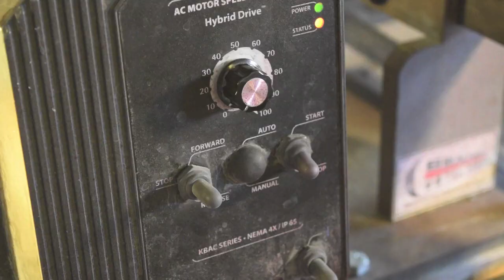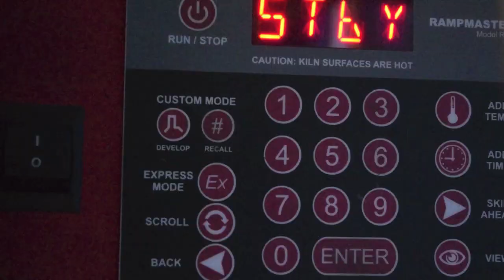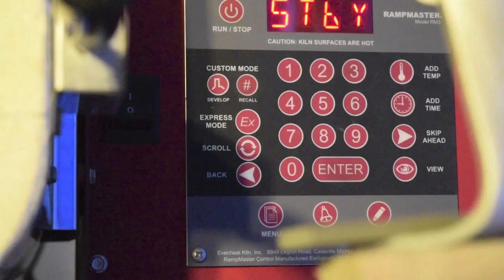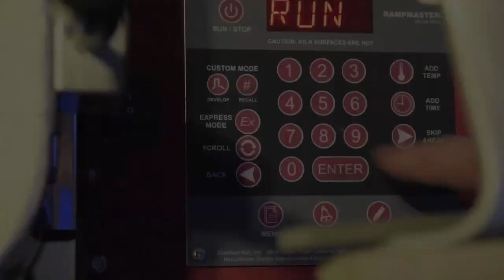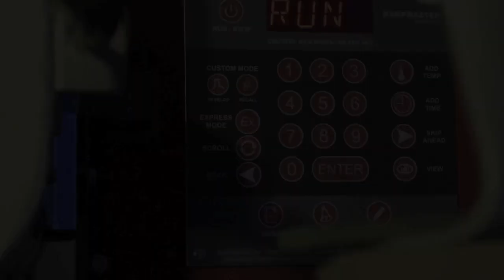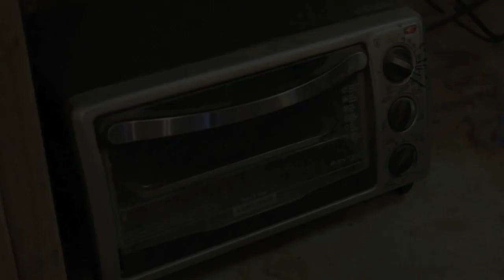Making a Handmade Knife using KMG belt grinders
Making a Handmade Knife using Beaumont KMG belt grinders
Compliance Edge Modified Copperhead in S35VN steel

00:10 rough pattern

00:25  profile knife using classic KMG variable speed 2hp belt grinder with flat platen and 36 grit abrasive.

00:46 grind straight edge on sides using Beaumont Metal Works EF-48 edge finisher, 120 grit belt.  This EF-48 has Beaumont’s 72-inch extension plate to run the same 2x72 abrasive belts as used on the KMG classic.

00:49 grind arcs of finger groove and small choil using small wheels on Beaumont’s EF-48 edge finisher, 120 grit belt.

01:06 drill holes in tang for handle and balance

01:13 surface grind  using the Beaumont classic KMG with flat platen

01:27 mark centerline of profiled blade to begin initial grinding of primary bevel

01:32 use Beaumont classic KMG flat platen for symmetric flat grind

02:23 use oven for initial heat treatment to harden the steel  (around 1950° F)   then plate quench to room temperature

02:40 cryogenic freeze in liquid nitrogen to increase steel hardness

02:54 1st temper – 2 hours heat treat to reduce brittleness

03:01 2nd temper  - 2 hour heat treat to instill balance of hardness, toughness and corrosion resistance.

03:07 confirm Rockwell Hardness test HRC 59.

03:16 use flat platen on classic KMG grinder to clean surface to a higher grit from thermal cycling

03:25 apply red layout fluid to entire surface, remove red layout marking from surface to so that only the beveled surface is marked with red.   The removal of the red layout fluid confirms flatness of the non-beveled areas, and indicates that there are no lower grit marks remaining on the surface.

03:35 Cut blanks for the handle using wet diamond tile cutter on G10 (thermoset plastic laminate) composite.

03:44 clamp the rough handle material on the knife

03:48 drill the attachment holes

03:52 remove the clamps and hold the G10 in place with pins.   Mark the silhouette of the tang on the G10 handle material

04:02 cut away the rough profile of the handle

04:08 add a chamfer to the handle material holes for the screws

04:10 press the threaded standoffs into the knife tang

04:18 mount both handle halves to the tang of the knife and secure with handle screws

04:26 sand the top and bottom edges of the handle scales flush with each other using a flat platen on the classic KMG 2x72 belt grinder with 36 grit abrasive.

04:37 the corner small wheel of the Beaumont EF-48 belt grinder is used to impart the arc of the finger groove on the handle scales

04:52 Mark the handle material for exposed tang handles and symmetric edges

05:11 Use the classic KMG grinder with flat platen to profile the handle material down to the marked edges.

05:21 Use the EF-48 small wheel to impart the arc in the handle’s finger groove

05:35 The top wheel of the KMG 2x72 platen is used for creating many small concave surfaces on the exterior of the handle material to improve overall shape, texture and grip

06:03 finely complete the handle edges with a sanding sponge by hand

06:19 classic KMG grinder with flat platen and 120 grit abrasive 2x72 belt to impart 2nd grind of flat primary bevel on both sides of knife blade

06:36  measure both flat bevels for uniformity and symmetry before the secondary bevel is begun

06:39  apply red layout fluid to both sides of knife blade.  This will allow visual confirmation of the next flat grinding steps.

06:42 using the KMG classic, perform 3rd grind of flat primary bevel and also the flat secondary bevel at the blade spine end of the knife

07:06 use the small contact wheel of the Beaumont EF-48 horizontal grinder to softly chamfer and round the edges of the steel tang.

07:25 Electrochemical etching is used to imprint the Compliance Edge logo at the base of the blade above the choil

07:38 sand blasting the entire blade and tang

07:46 tapped pins are installed in the tang to hold the handle material, and the finished G10 handle scales are securely attached with screws.

08:02 cut the Kydex material for the sheath

08:08 wrap the protected knife in the warm Kydex and apply the press mold

08:17 trim the formed Kydex and drill the grommet holes.   Use the Beaumont KMG to sand and soften the edges with 2x72 belt.

08:45 install the grommets

08:49 check fit and feel of knife in its formed Kydex sheath.   Use a heat gun as needed

09:02 Remove G10 knife scales and apply Cerakote - a composite ceramic polymer which increases durability and wear resistance , applied here by Sagisi Customs.

09:15 heat treat Cerakote in oven

09:20 apply protective tape to protect knife from cosmetic damage during edge sharpening.

09:25 Use the Beaumont KMG belt grinder to sharpen cutting edge

09:36 completed knife with its G10 scales, Cerakote, and razor sharp cutting edge safely held in its custom Kydex sheath

09:57 cutting test – knife edge is razor sharp